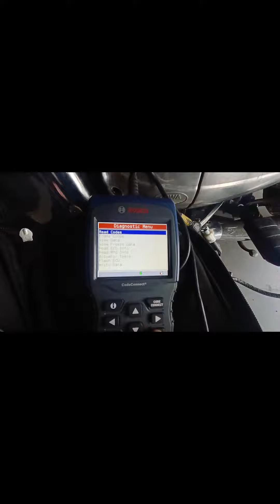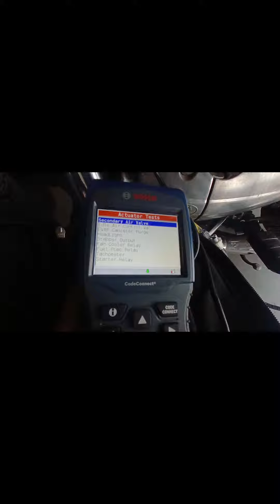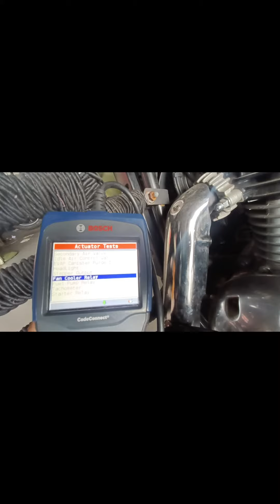Jawa 42 ECU problem hai